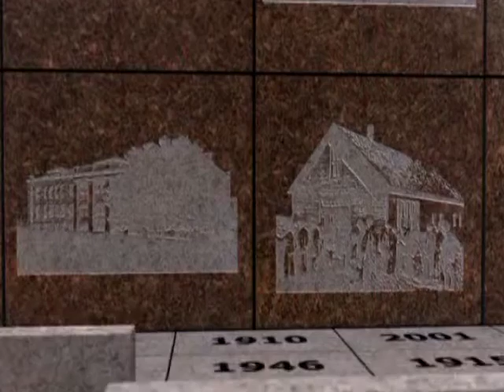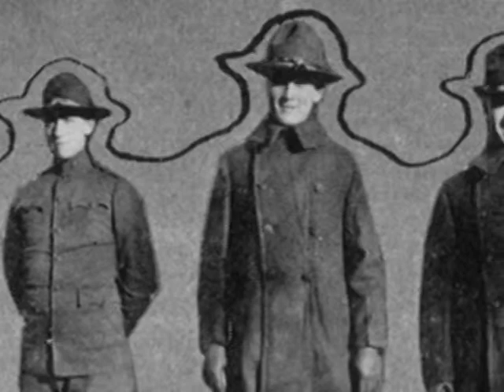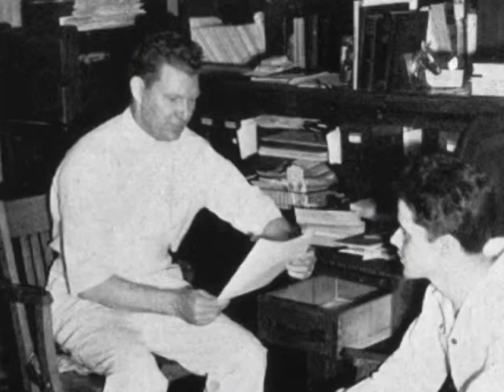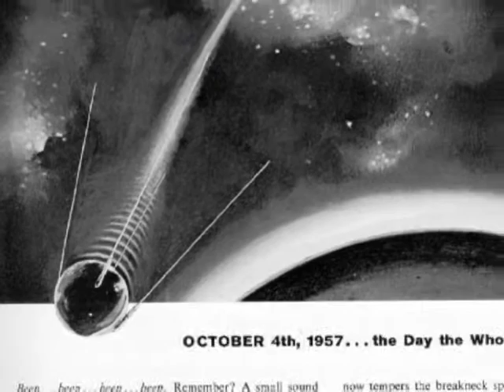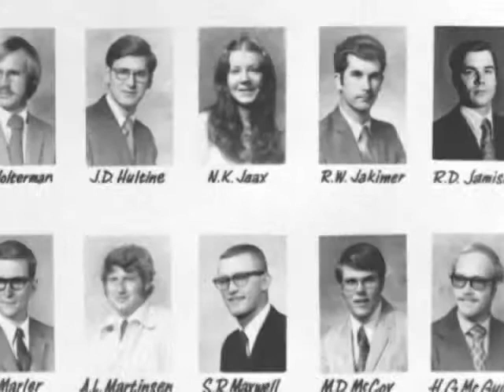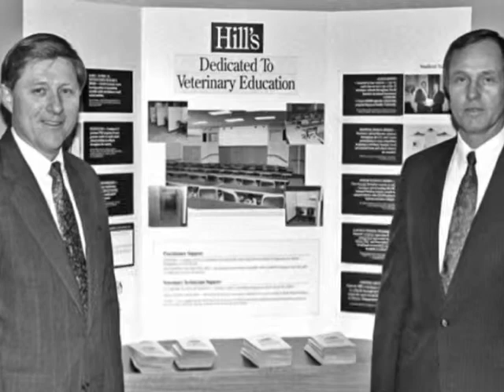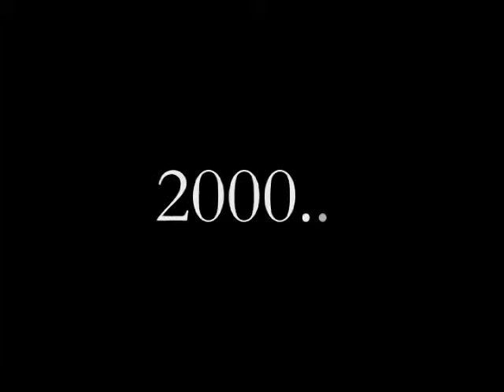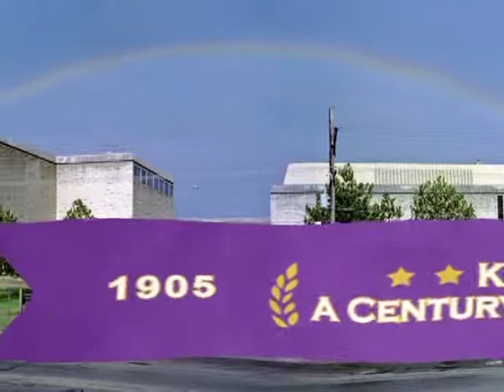Walk Through the Decades: A Century of Excellence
Learn about the first 100 years of the Kansas State University College of Veterinary Medicine in this video created for the College's centennial in 2005.